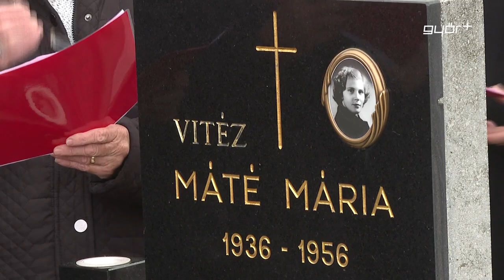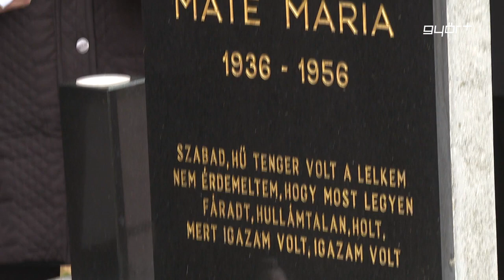1956 ifjú győri mártírjai előtt tisztelegtek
1956. október 25-én a győri börtön előtt célzott lövésekkel gyilkolták meg a 20 éves Máté Mária ápolónőt, Halász Ödön csőszerelő tanulót, aki még a 18. életévét se töltötte be, és a 27 éves Szabó Béla gyári munkást. A fiatalok életüket adták a szabadságért, pedig aznap reggel nem úgy keltek fel, hogy ez a sors vár rájuk. Győr soha el nem múló fájdalommal emlékezik Tihanyi Árpádra, Földes Gáborra és Török Istvánra, de az ifjú mártírokra is, akik közül ketten, az Újvárosi temetőben nyugszanak, sírjuknál hétfőn tartottak megemlékezést.